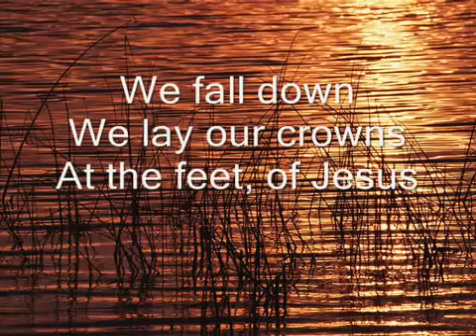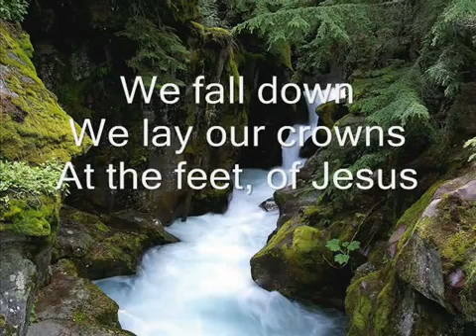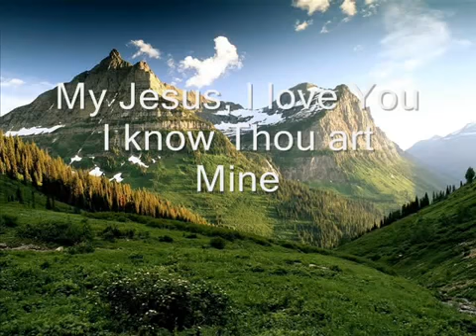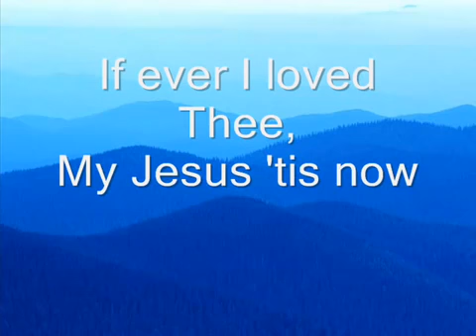A Prayer for Thursday : We Fall Down - Medley With Lyrics - Christian Hymns & Songs